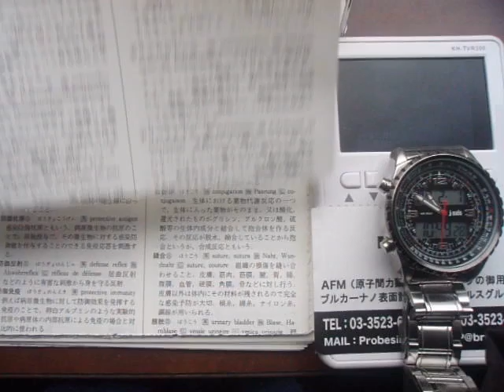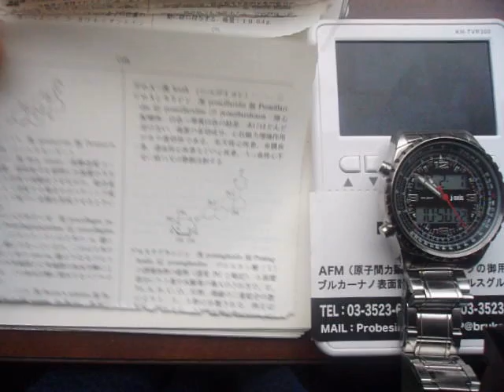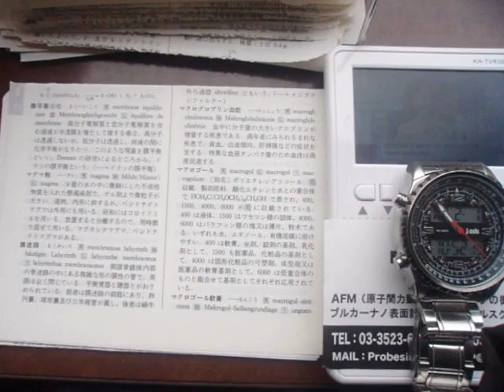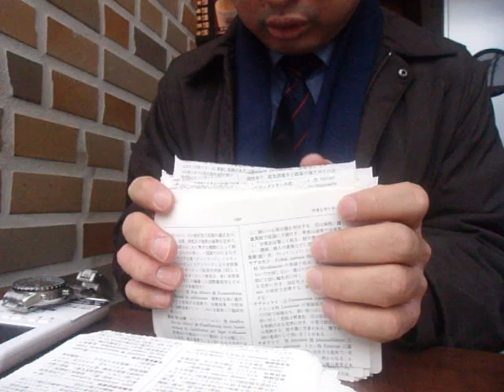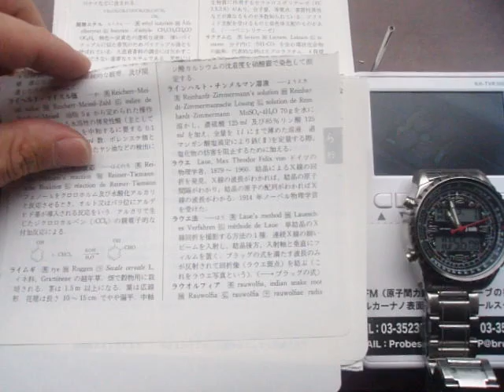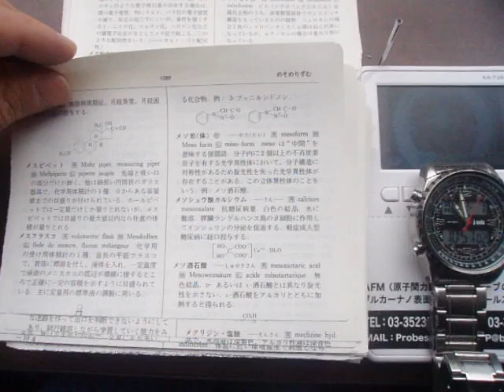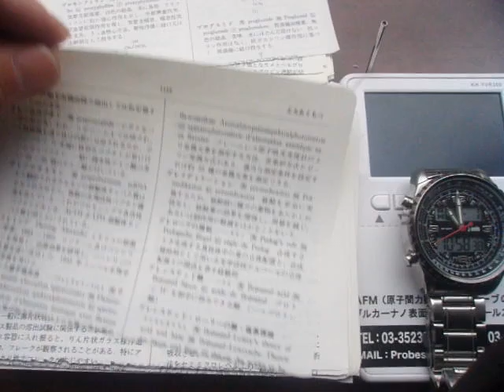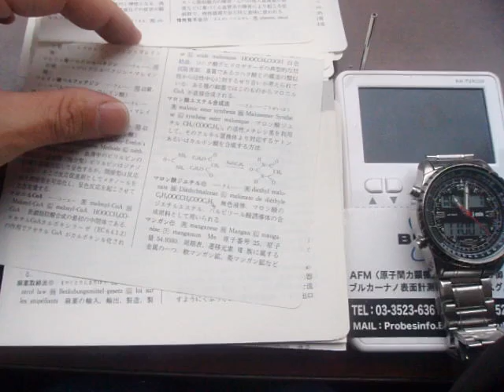GEDC1678 2016.02.01 日本橋から板橋 中仙道 bookoff akihabara